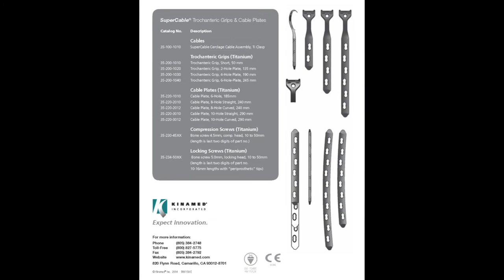Kinamed SuperCable iso-elastic cerclage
Safest most effective bone cerclage, provides for multiple re-tensioning across the fracture / steotomy until fixation is achieved.